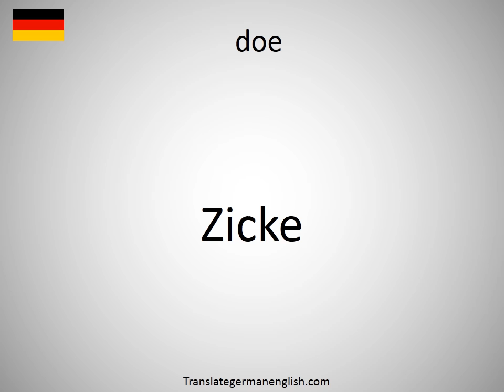How to say doe in German? (Zicke)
How to say doe in German? Learn the pronounciation doe! How to Pronounce doe. Expand your vocabulary, learn German words. Practice German online. Use this free pronunciation guide to practice words at a time. Learn German for free. Thank you for viewing, please like or subscribe! hoe om te sê, si të thuash, እንዴት እንደሚናገር, wie sagt man, comment dire, come dire, como dizer, как сказать, nasıl denir, cómo decir, 怎么说, πώς να το πω, hoe zeg je.